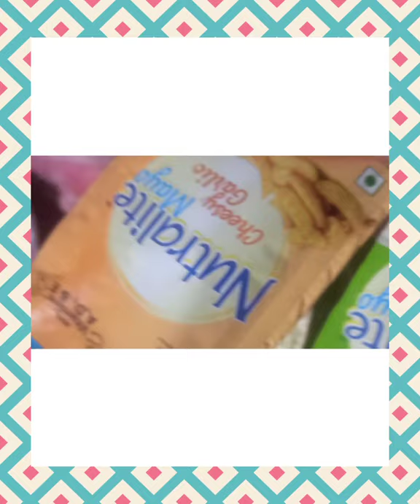chesse bahubli sandwiche try it your hole stomach will be full